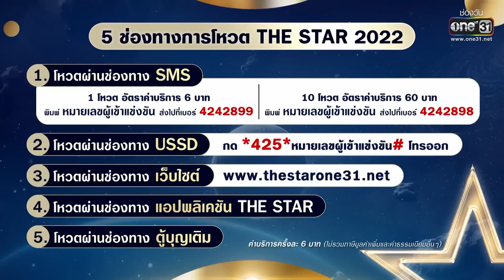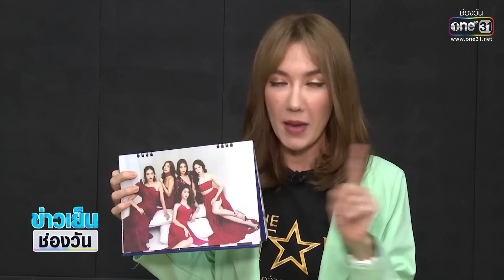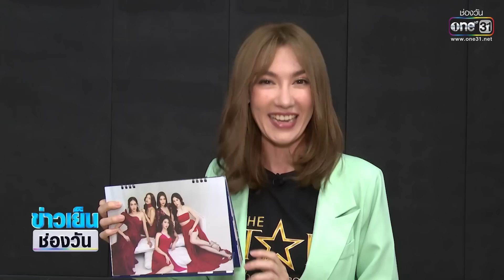The Star Update EP.15 | The Star ค้นฟ้าคว้าดาว 2022 | 16 ธ.ค. 65 l one31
ติดตามชม TheStarค้นฟ้าคว้าดาว2022 ทุกวันอาทิตย์ เวลา 6 โมงเย็น
📱ดูออนไลน์ทาง

⭐️ใครคือ “The Star 2022” คุณคือผู้ร่วมตัดสิน!!

📝วิธีการโหวต The Star ค้นฟ้าคว้าดาว 2022

💌SMS พิมพ์เลขผู้เข้าแข่งขันที่คุณชื่นชอบ ส่งไปที่เบอร์ 4242899

📲กด *425*หมายเลขผู้เข้าแข่งขัน# โทรออก

📍ตู้บุญเติม ใกล้บ้านคุณ

📌หมายเหตุ* 1 โหวต 6 บาท (ไม่รวมภาษีมูลค่าเพิ่ม และค่าธรรมเนียนอื่นๆ)

👉รายละเอียดการโหวต
หรือสอบถามเพิ่มเติมโทร แกรมมี่ คอลเซ็นเตอร์ *12399 (5บาท/นาที)